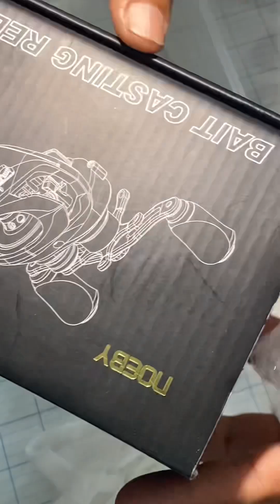Tư liệu về cách tự vệ sinh máy câu tại nhà phần 1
Anh em nên lưu video vào mục yêu thích để sau này dể truy cập lại khi cần nhé